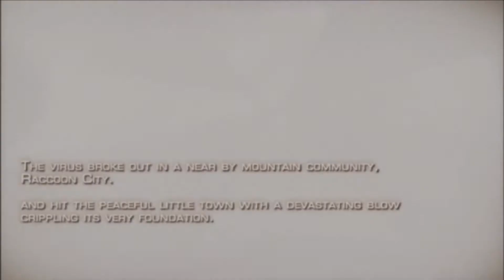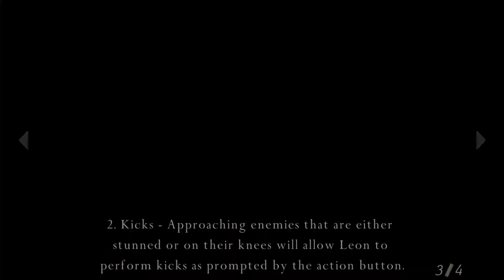Resident Evil 4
This is the full playthrough of Resident Evil 4!
This game was released in 2005, this playthrough was recorded in April 2020.

Resident Evil 4 is a third-person shooter survival horror video game developed by Capcom Production Studio 4 and published by Capcom.
The sixth major installment in the Resident Evil series, it was originally released for the GameCube in 2005.